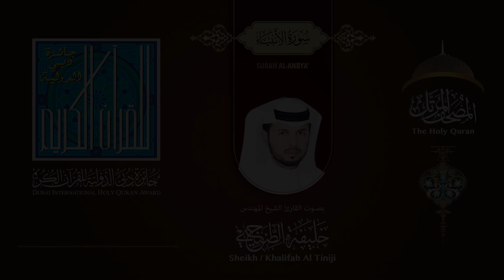021 سورة الأنبياء - بصوت القارىء الشيخ المهندس خليفة الطنيجي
المصحف المرتل بصوت القارىء الشيخ المهندس خليفة الطنيجي